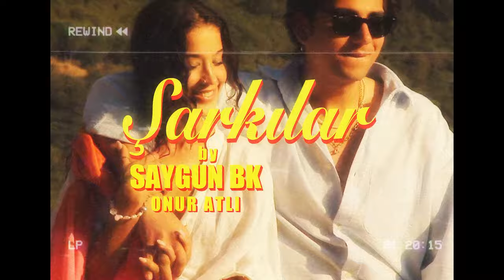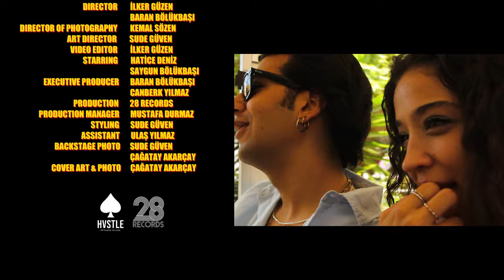SaygunBk & Onur Atli - Şarkılar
SaygunBk & Onur Atli'nin, HVSTLE etiketiyle yayınlanan "Şarkılar" isimli tekli çalışması, video klibiyle netd müzik'te.

Dırector: İlker Güzen, Baran Bölükbaşı
Dırector Of Photography: Kemal Sözen
Art Dırector: Sude Güven
Vıdeo Edıtor: İlker Güzen
Starrınng: Hatice Deniz, Saygun Bölükbaşı
Executıve Producer: Baran Bölükbaşı, Canberk Yılmaz
Produktıon: 28 Records
Productıo Manager: Mustafa Durmaz
Stylıng: Sude Güven
Asıstant: Ulaş Yılmaz
Backstage Photo: Sude Güven, Çağatay Akarçay
Cover Art & Photo: Çağatay Akarçay
Lyrıc: Saygun Bölükbaşı
Composıtıon: Saygun Bölükbaşı & Baran Bölükbaşı
Back Vocal: Buse Meral
Arrangement: Arem Özgüç & Aran Aydı & Our Atlı
Mıx & Master: Our Atlı
Label: Hvstle